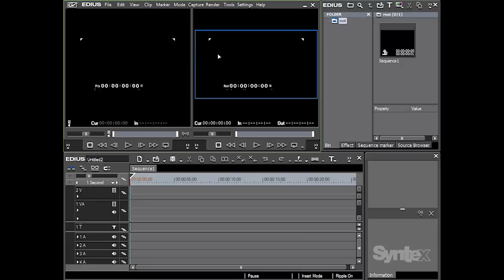Syntex EDIUS 6 - Vyukove DVD - ukážka ako pracovať s oknami aplikácie